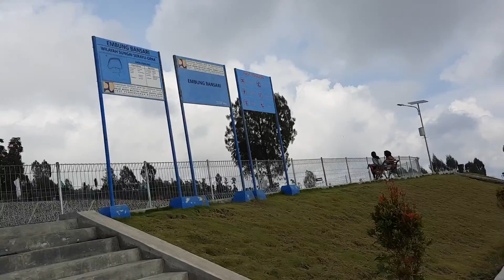Indahnya view di Embung Bansari Kabupaten Temanggung